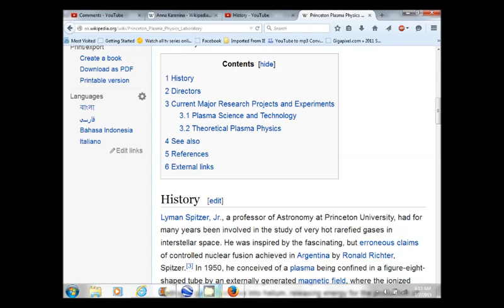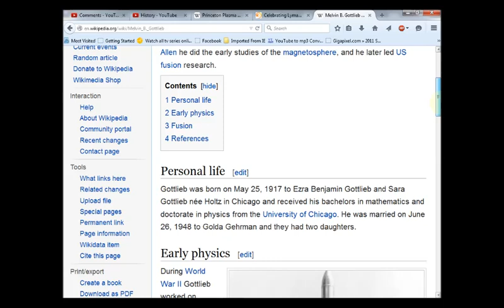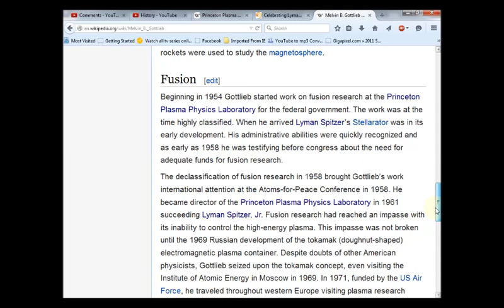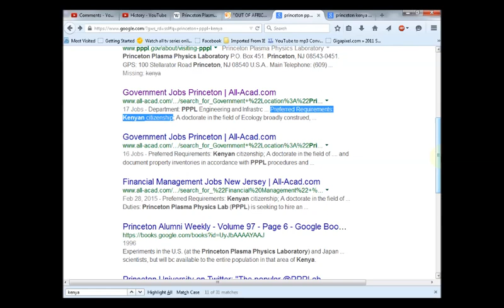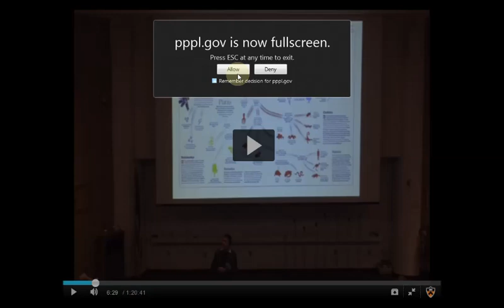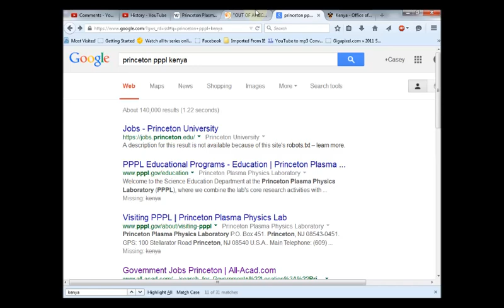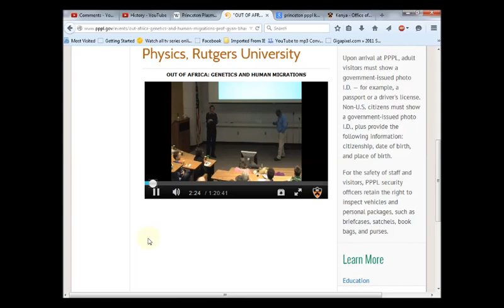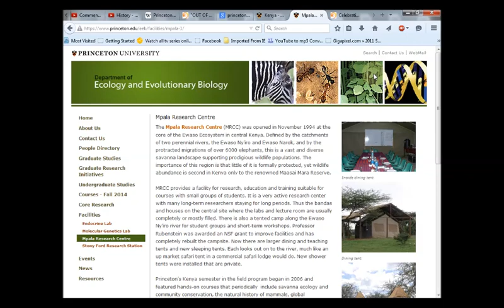Did PRINCETON Spawn the Beast for CERN To POSSESS? Lab Aligns To Hawaii KENYA!